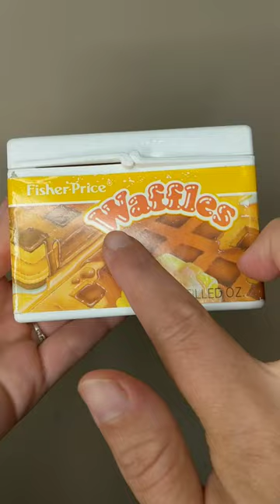Remember this awesome 1980s toy?! No batteries!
Remember this amazing nostalgic vintage Fisher Price Fun with Food toaster-oven and waffle toys?! So many great memories from the 1980s and 1990s! 🥰